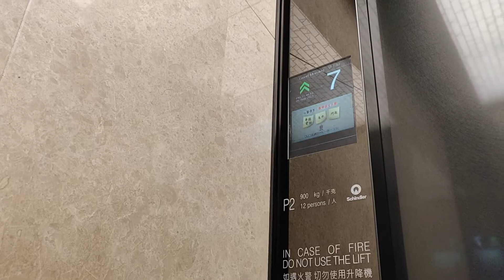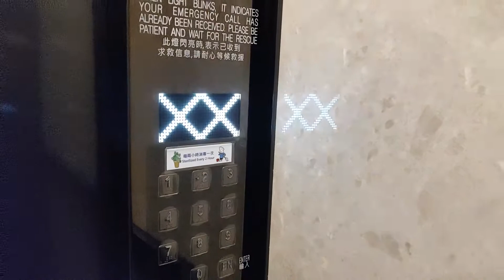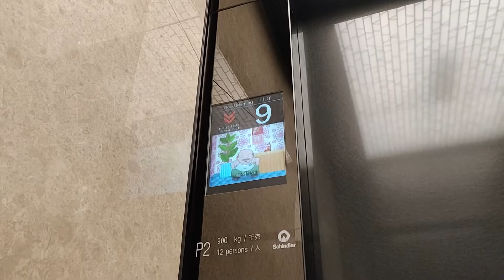中環華懋中心2期Schindler升降機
地點: 香港香港島中環德輔道中26號華懋中心2期

牌子 Brand: 迅達 Schindler
型號 Model: 5500 MMR w/ Everbright EB2003-BL (Buttons), Tonic LDC (Indicator)
投入服務年份 Year of Commission: 2017
載重 Load: 900 公斤 kg
乘人 Capacity: 12 人 Person
途經樓層 Serve Floors: 2, (5-7), 8-12, 15-23, 25-29, (30)

這是位於中環的一座商廈，設有3部客機(包括本機)和1部貨機來往大廈5樓以上的各層，當中客機採用了迅達5500細機房型號 (貨機改用定製高載版Miconic MX-GC)，然而5-7樓和30樓已被鎖上。

客機設有後門，前門會在2樓大堂開啟，其餘樓層則開啟後門；按鈕屬Everbright EB2003-BL款式，機內設有兩個較特別的Tonic LDC LCD樓層顯示(設計與華懋中心1期的東芝相似)，機外則只設上落指示燈，而樓層廣播和抵站鐘聲採用了Tonic款式。

後門旁邊設有樓層輸入面板以便傷殘人士使用。

Schindler Lift @ Two Chinachem Central, 26 Des Voeux Road Central, Central, Hong Kong Island, Hong Kong